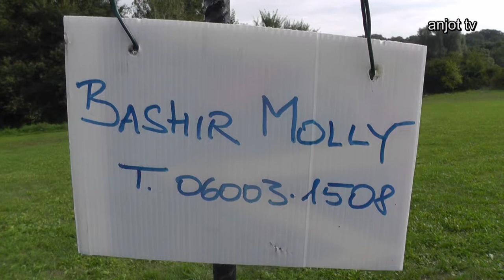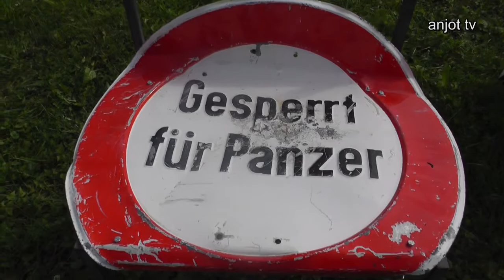PK Wickstadt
Pressekonferenz 7. Wickstädter Kunstfest 28. August 2013